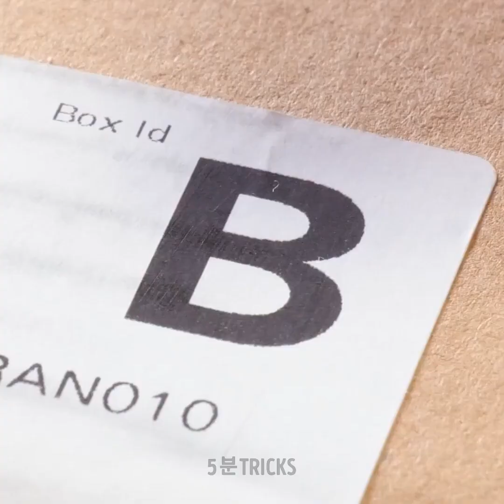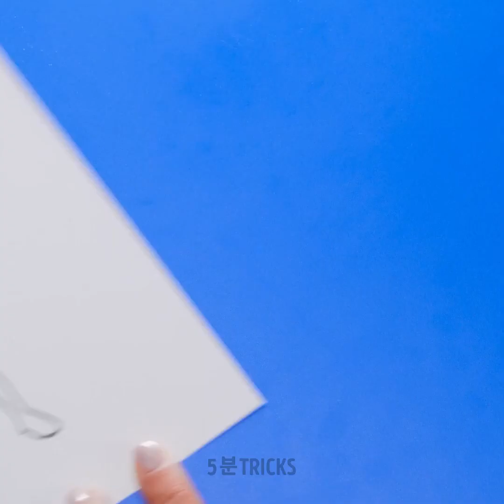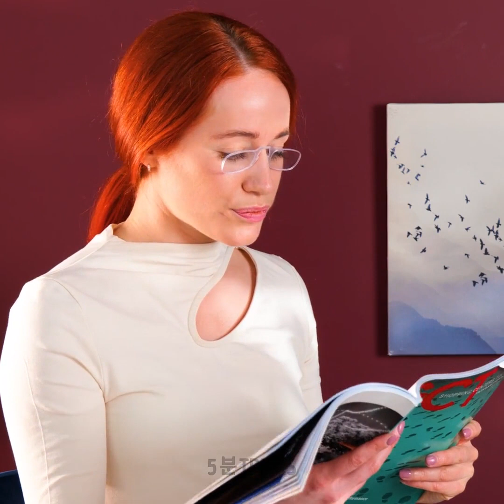편안한 집을 위한 유용한 도구들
타임스탬프:
01:05 세척용 모자 케이스
03:04 발 스크럽 매트
03:44 진공 빗자루
04:47 자동 발열 버터 나이프